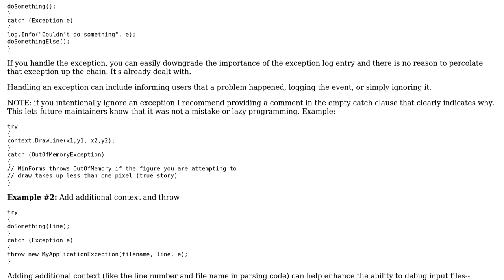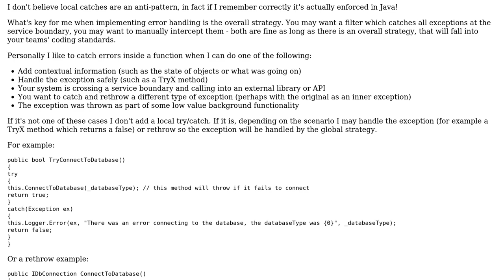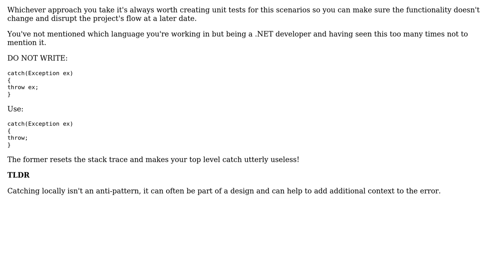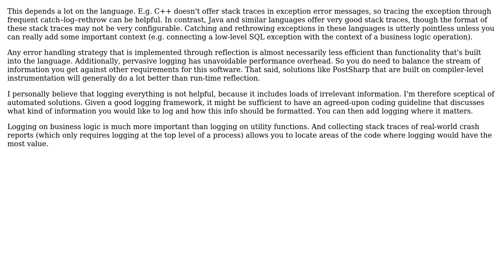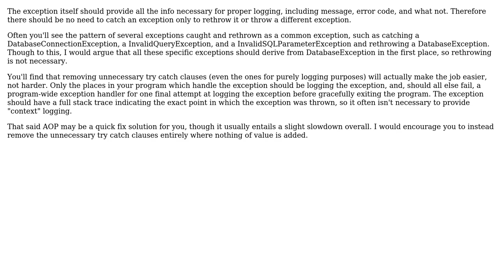Software Engineering: Try/Catch/Log/Rethrow - Is Anti Pattern? (6 Solutions!!)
Software Engineering: Try/Catch/Log/Rethrow - Is Anti Pattern?

With thanks & praise to God, and with thanks to the many people who have made this project possible! | Content (except music & images) licensed under CC BY-SA | Music | Images & others | With thanks to user Scott Hannen user rahulaga_dev user Neil user Liath user JacquesB user Berin Loritsch user amon and the Stack Exchange Network Trademarks are property of their respective owners. You are responsible for your own actions.